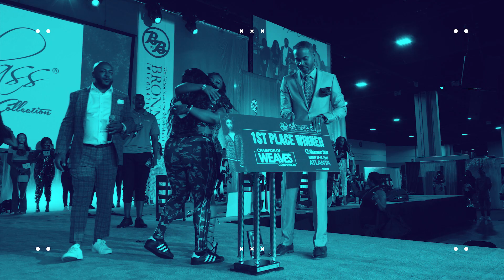Bronner Bros 2020 FEB SHOW VIDEO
Bronner Bros February 2020 International Beauty Show